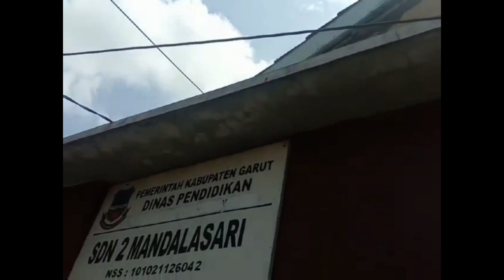LOMBA CORONA SDN 2 MANDALASARI PRAMUDAKA GARUT JAWA BARAT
lomba virtual penikmat baris adalah ajang mengisi waktu luang sekaligus bernostalgia untuk mereka para penikmat seni baris di seluruh indonesia